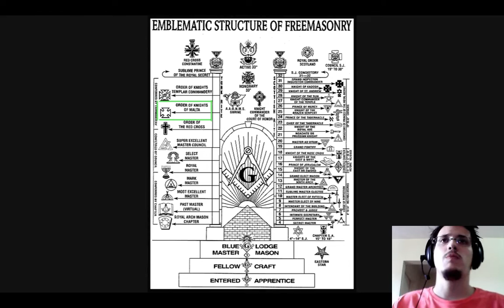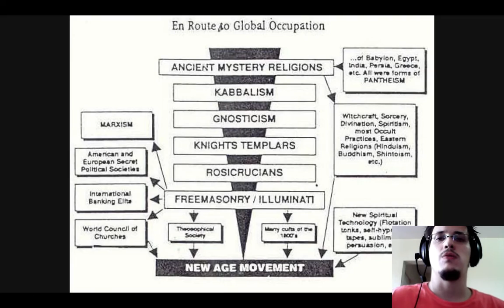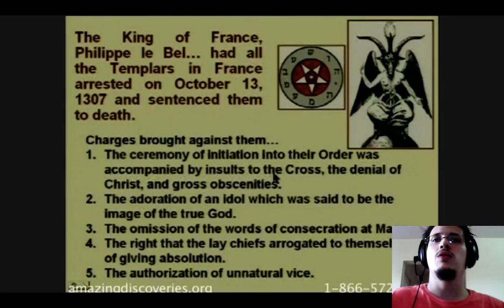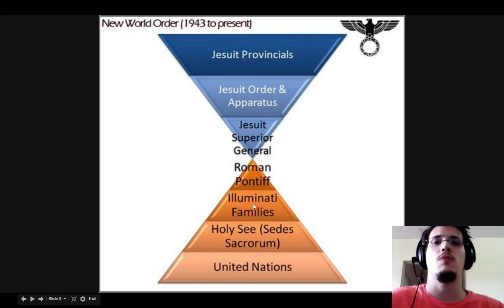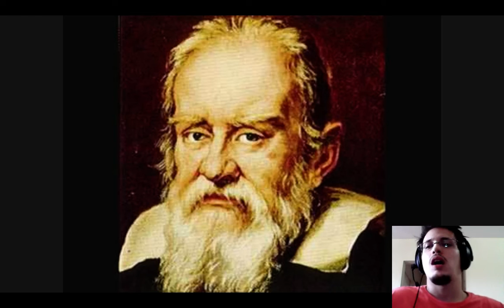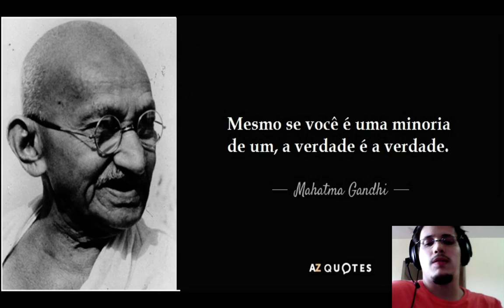18 - Terra Plana: Porque Mentiram!